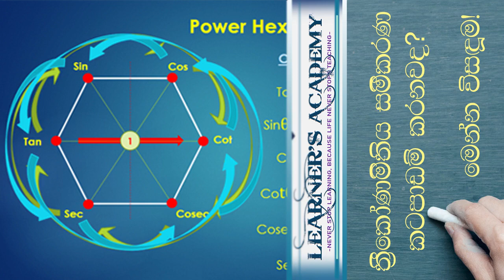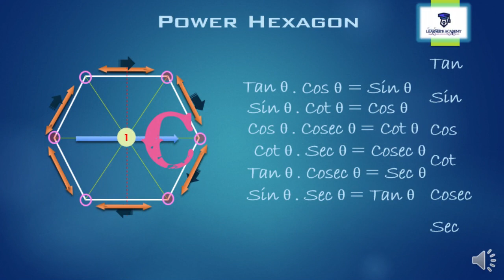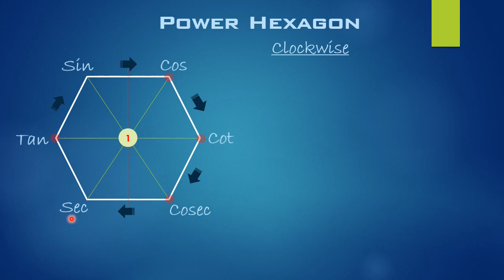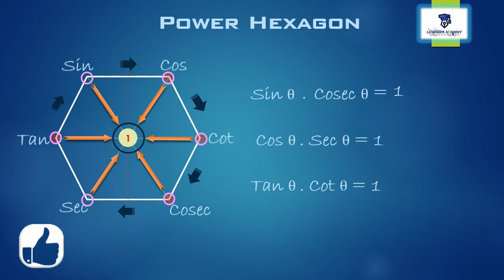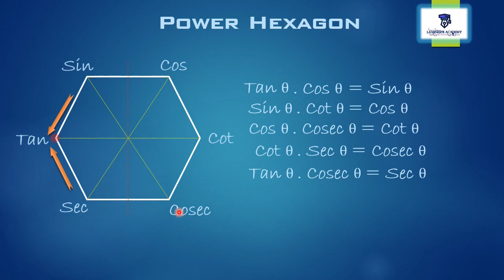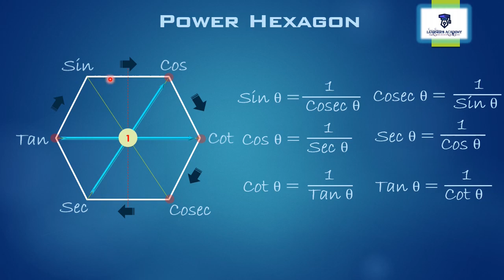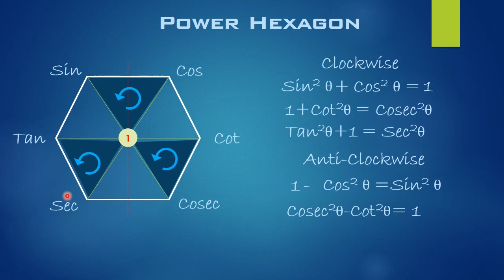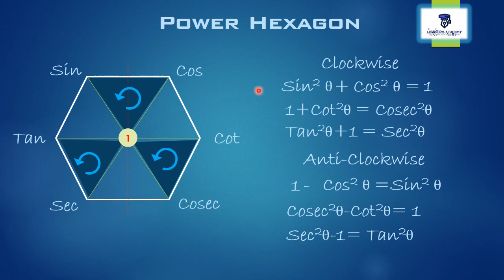Memorization Techniques for Advanced-Level Combined Mathematics Trigonometric Equations | Sinhala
About the Video:
Reveal the secrets to mastering advanced-level combined mathematics with our comprehensive guide on memorization techniques for trigonometric equations. Dive into proven methods to retain complex mathematical concepts, ensuring your success in advanced mathematics. Whether you're a high school or college student, this resource will help you conquer trigonometric equations like a pro.

advanced-level combined mathematics trigonometric equations, maths, mathematics, trigonometry, trigonometric equations, pure

Learner's Academy Sri Lanka
LAS Lanka